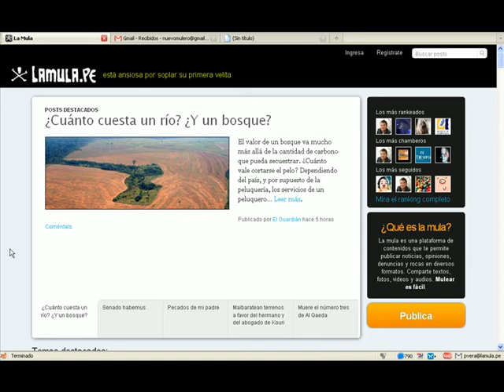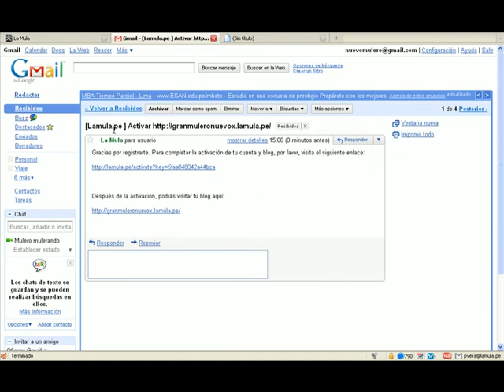Tutorial para crearse un blog en La Mula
En La Mula somos claros y precisos. Todos a crearse su Mula